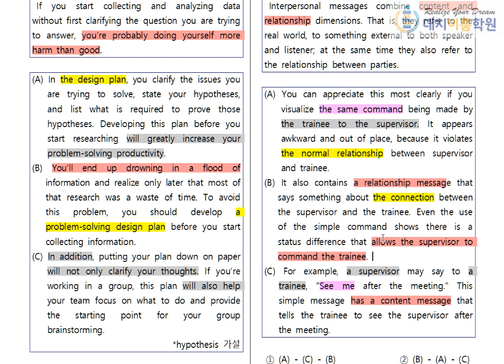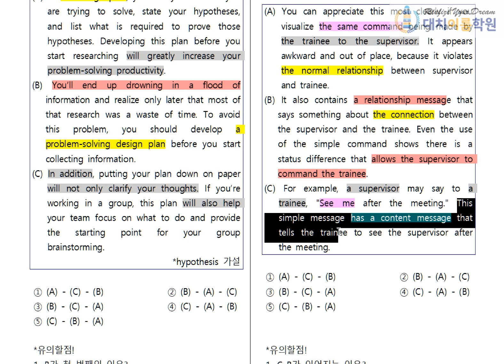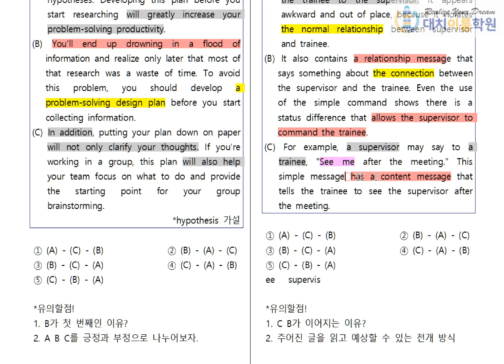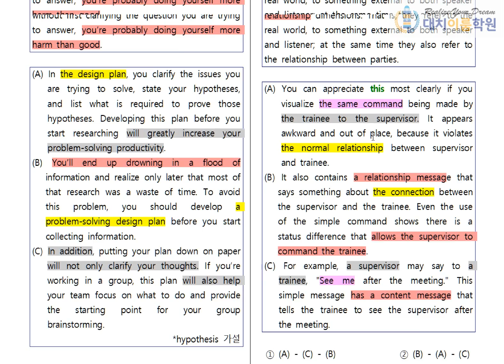고1 유형별 239제 틀린 문제 설명 - 154번 [순서배열] (7분)